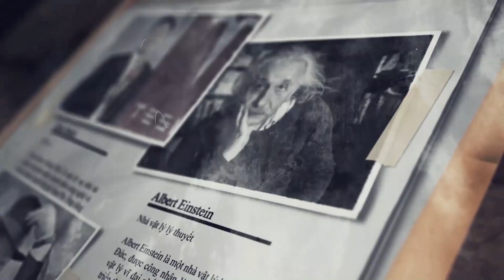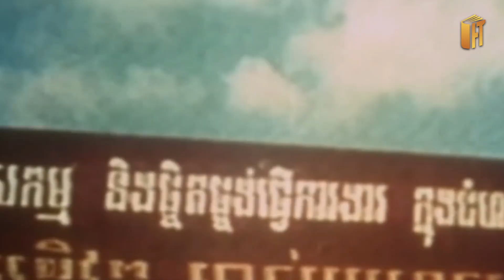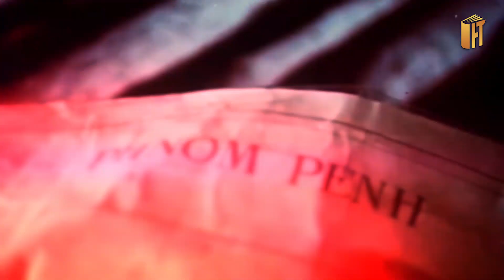VIỆT NAM ĐÃ ĐÁNH BẠI KH.M.ER ĐỎ NHƯ THẾ NÀO?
VIETJ NAM ĐÃ ĐÁNH BẠI KHMER ĐỎ NHƯ THẾ NÀO?